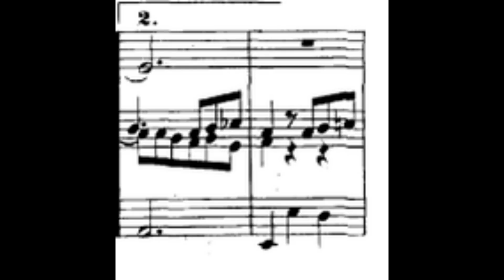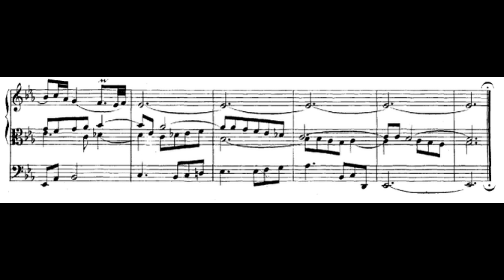Schmücke Dich, o liebe Seele - Johann Sebastian Bach, BWV 654 - Carlos Fernández Bollo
Live recording at the Arp Schnitger organ in the Martinikerk, Groningen (NL).